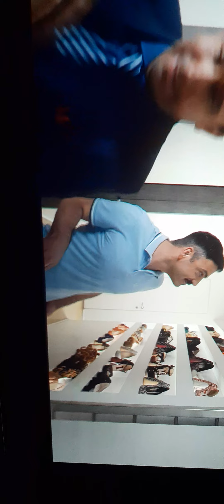30 Gennaio 2022